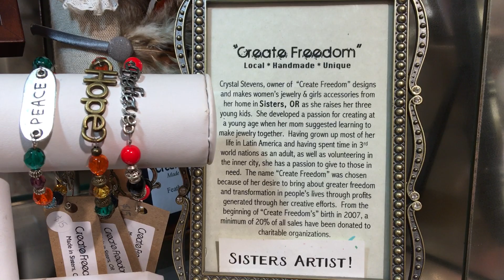Create Freedom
Create Freedom jewelry line is mama made in Sisters, Oregon.